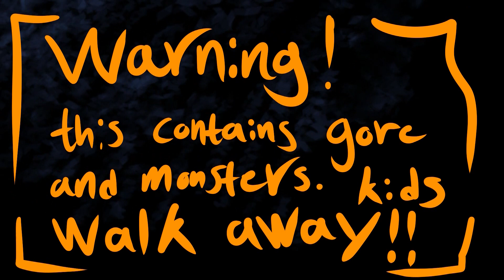2020 Halloween special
READ THIS! all characters (except me and werdigo) BELONGS TO MY PATREONS! XD

wow what a year, I first off did make it through the year fully intact and planned out this video on TIME! XDD halleluja! XD huge thanks to mu buddy Seantwolf for the sound help ;W; STAY SAFE OUT THERE YOU ALL!

huge thanks to all my patreons they are amazing! hopefully, I can try to make more videos in a style like this. but be too hopeful XD and now

thank you all for reading :D